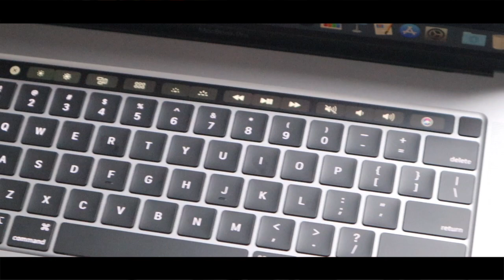UNBOXING!! (MacBook Pro 16'')